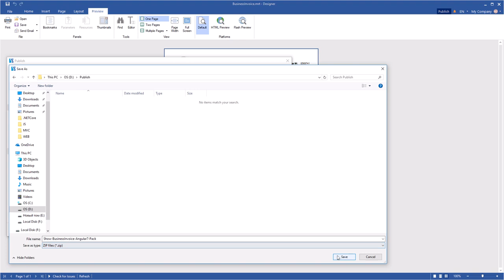Reporting Tools: Publish Report Viewer On Angular 7 [Shot on v2019]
This video demonstrates how to:
1 Run the designer;
2 Publish the report viewer on Angular 7.